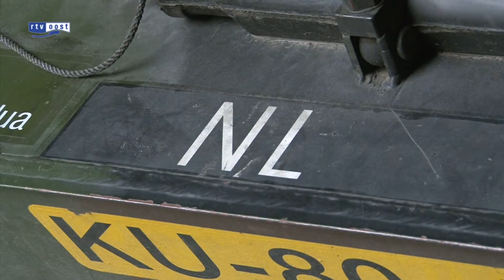Onderzoek naar gebruik chroom-6 bij NAVO-depot in Vriezenveen in herfst klaar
Het onderzoek naar de blootstelling van defensiepersoneel op het NAVO-depot in Vriezenveen aan een zeer kankerverwekkende stof zal nog enkele maanden duren. Minister Hennis van Defensie wil dat het onderzoek 'volledig en zorgvuldig' gebeurt. Dat meldt de NOS.